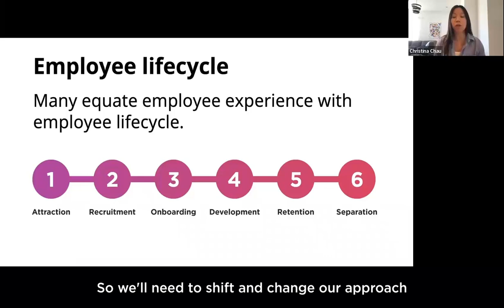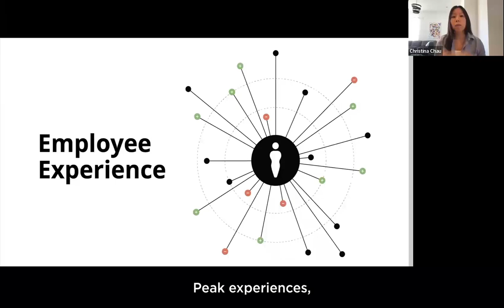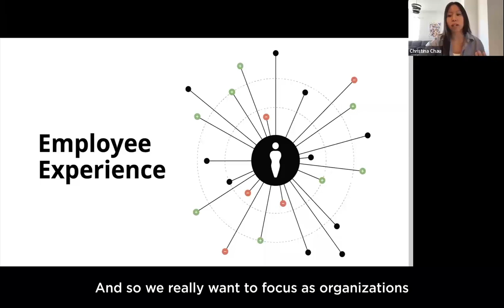Creating Impactful Employee Recognition Moments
Employee recognition is one of the most effective tools you can use to create a positive company culture where your employees thrive.

But you probably have two questions: How often should you recognize employees during the year? And, how much should you spend on employee recognition? We've done the research: aim to recognize employees 3 times per month, with a budget of $250 per employee per year.

Our senior content manager, Christina Chau, breaks it down for you here. If you want to view the full insights from our webinar "Appreciating from Hire to Retire," you can head

To view our research on employee recognition, check out our Global Culture Report